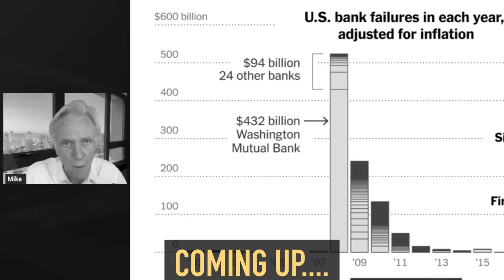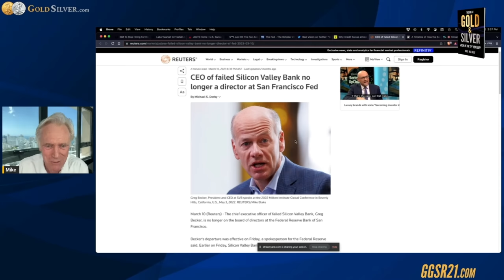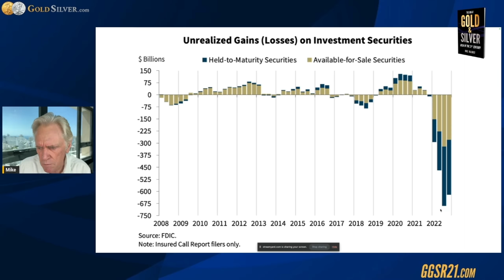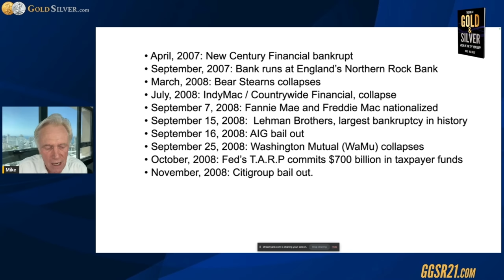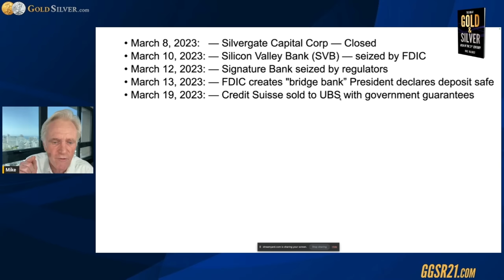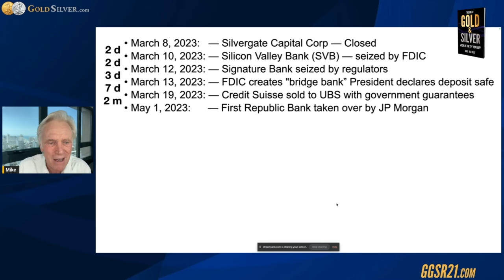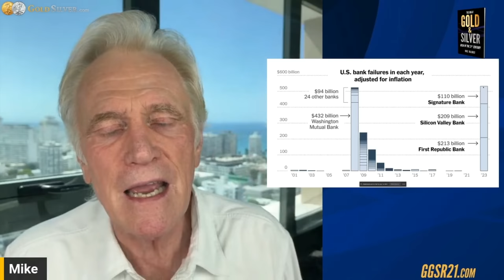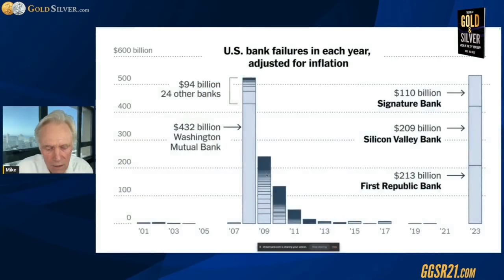"I Believe Probably the WORST FINANCIAL CRISIS IN ALL OF HISTORY is Playing Out"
Join Mike Maloney in today’s must-watch update on the banking crisis. Things certainly appear to be speeding up, even though we are being told that the crisis is over. Check out Mike’s latest update to the timeline of how this all happened, and the jarring similarities to what happened in 2008.